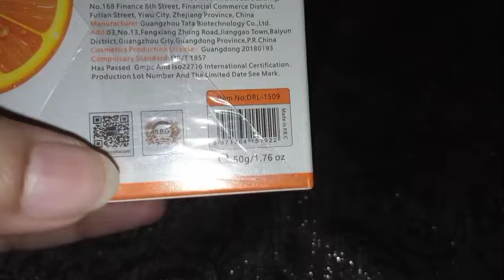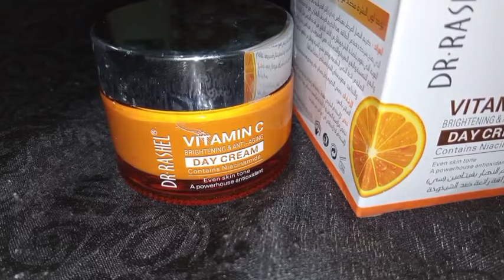Dr Rasheel vitamin c brightening and anti aging Day cream contain niacinamide